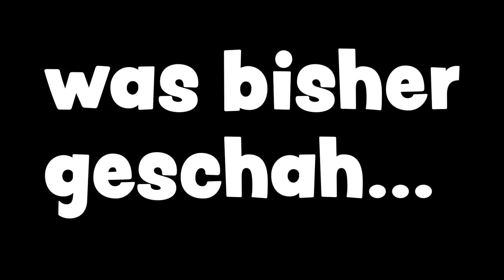GIRLS HIGH - DIE MÄDCHENSCHULE 💁🏼💅🏫 Teil 31 | Toca Life World Story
Torben zieht zu Cassie und erleben ein lustiges Abenteuer!?

Wow! Du hast tatsächlich bis hierher gelesen! Deine EXTRA Frage: Liebt ihr Croissants?

Unsere Serien „Familie Vogel“, "Im Klassenzimmer" und viele mehr gibt es jetzt auch als Hörspiele auf Spotify, iTunes, Amazon und vielem mehr! Schaut da gern mal vorbei und hört rein, da kommen regelmäßig Folgen online!

Erläuterung zum SPIELMIT Roblox Star Code:
Noch mehr von uns auf Instagram:
Hier findet ihr täglich Videos mit Ally, Felix, Claudia und der Crew, die coole Roblox Serien für euch bereit halten, Toca Life Hacks zeigen und außerdem die neuesten Apps und Games für euch testen! Seid also dabei wenn sie wieder in die verschiedensten Rollen auf Roblox schlüpfen oder für euch interessante Simulatoren ausprobieren! Wir zeigen EUCH die besten Apps und Games.

29391